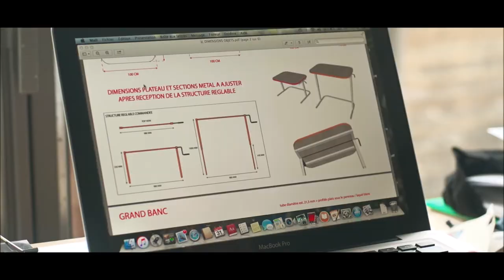Périgord-Limousin, Terre de métiers d’art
Le Périgord-Limousin est une terre d'accueil et de découverte des métiers d'art.
Plus de 300 ateliers métiers d'art prennent vie sur le territoire. Créativité, savoir-faire, innovation, partage, passion... Le Parc naturel régional Périgord-Limousin et le Pôle Expérimental Métiers d'Art de Nontron et du Périgord-Limousin sont là pour vous permettre de les rencontrer et de partager leurs émotions.
Et pour ne rien manquer, téléchargez "Périgord-Limousin, terre de métiers d'art : le guide ". Une édition pour découvrir les métiers d'art, trouver un artisan d'art, s'offrir une création, vivre au rythme des manifestations qui leur sont dédiées ou tout simplement un guide à feuilleter pour le plaisir :